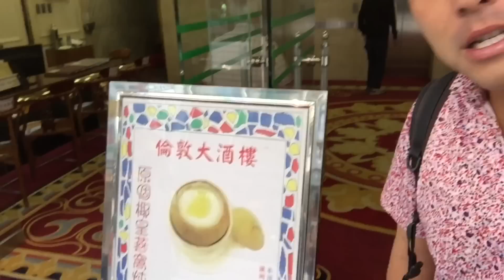香港グルメ 朝食・飲茶（点心）【ロンドンレストラン・倫敦大酒樓 (旺角店)】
香港・マカオの旅動画シリーズ　2015年・秋